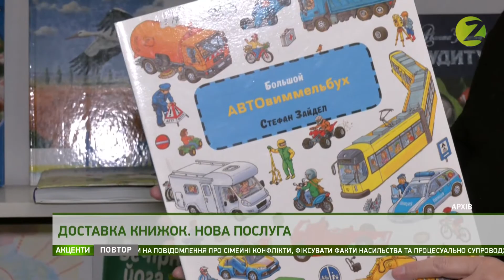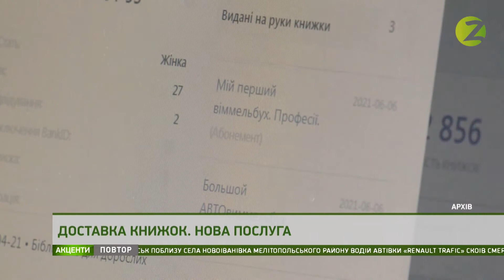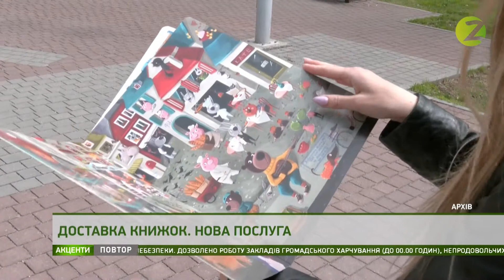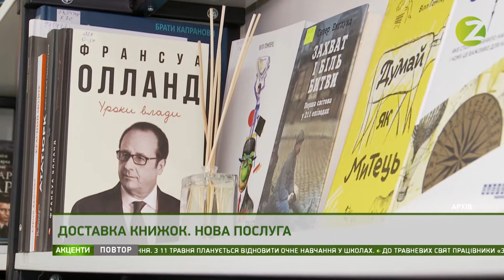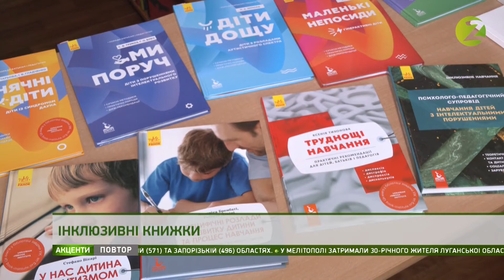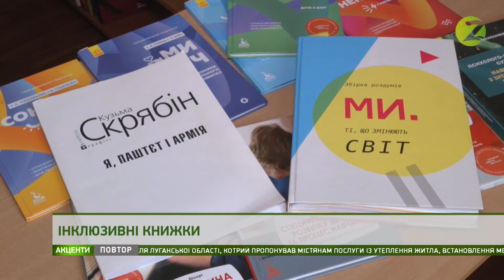Акценти - Сучасні читальні. Розвиток бібліотек - 07.05.2021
У гостях програми «Акценти» — директорка КУ «Міська публічна бібліотечна система Запоріжжя» Ірина Лень.